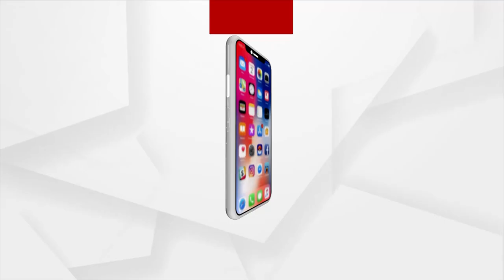On Triveni Amavasya, I Donated Rs 10 lakh At Shani Temple : Odisha Minister Naba Kishore Das